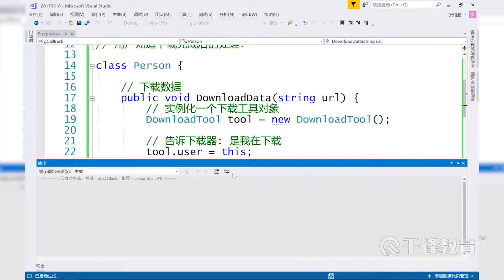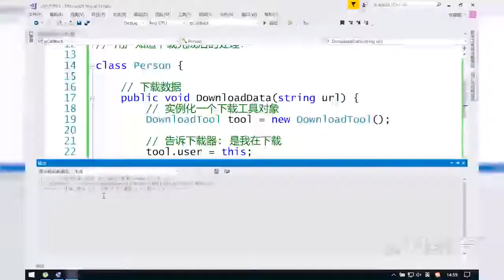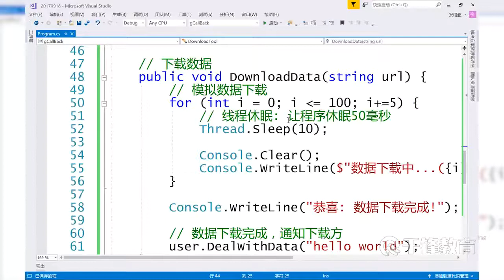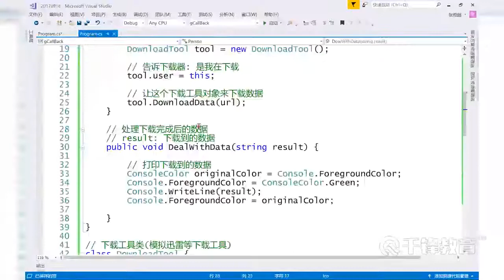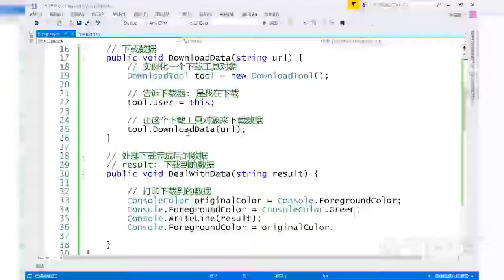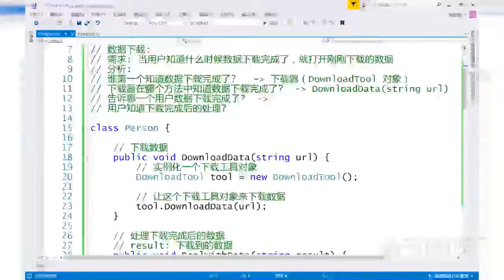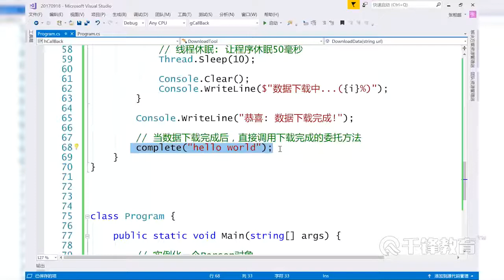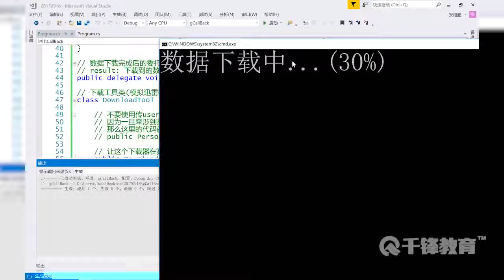千锋Unity游戏开发教程：117 C#高级之委托回调